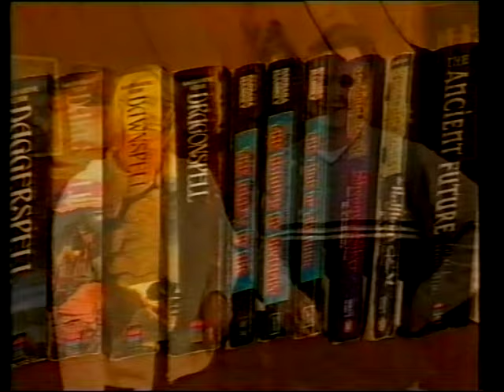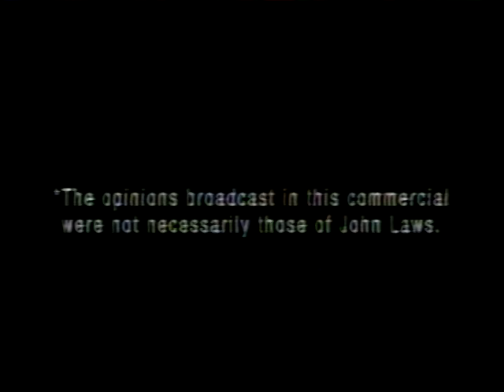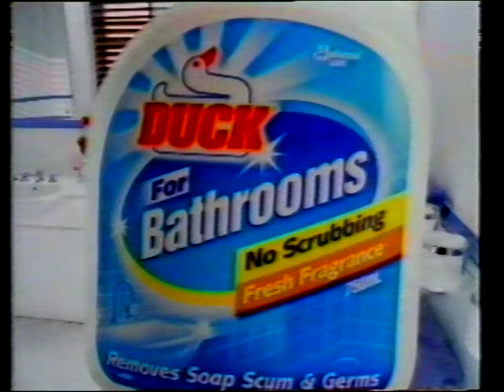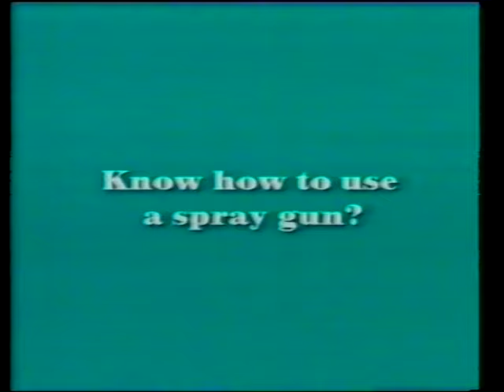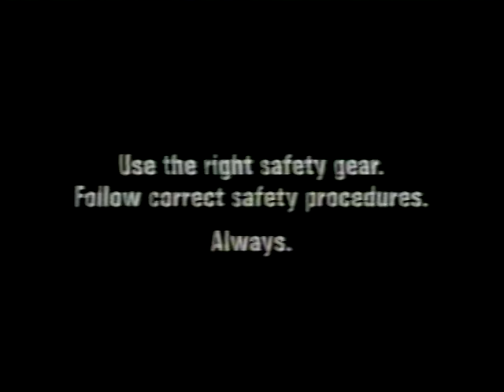Changing rooms - Australia - Suzie Wilkes & Bretto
Great show, beautiful contestants take part. Aussies are great designers arent they !!